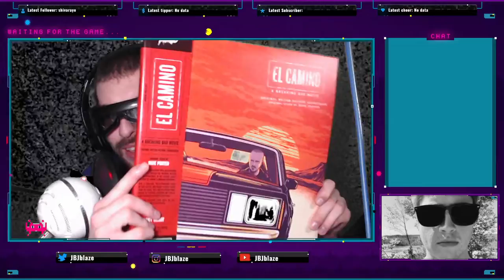It's Saulin' Time w/ The JT Review